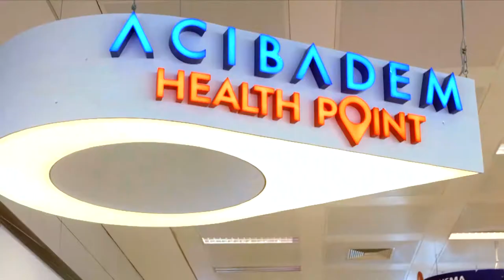Aктриса из Казахстана в Acıbadem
Известная актриса и продюсер из Казахстана, Асель Садвакасова, посетила сеть клиник Acıbadem. Асель искренне делится своим опытом проверки здоровья – Check-up! Адрес представительства Acıbadem в Казахстане: ул. Кабанбай батыра 96, Алматы.